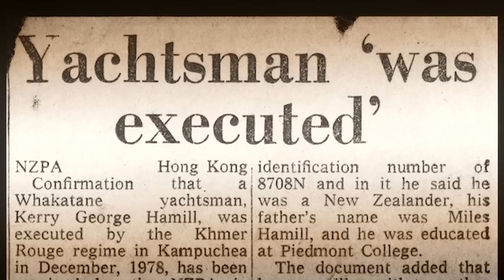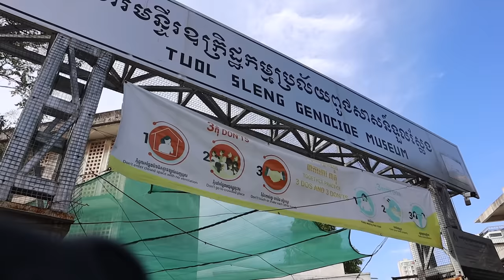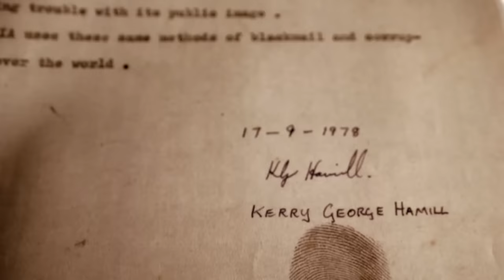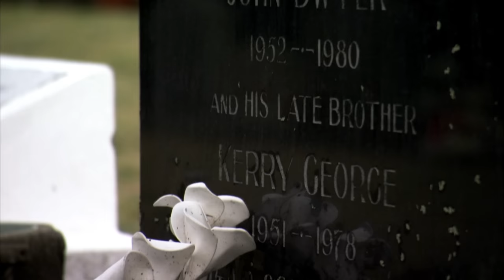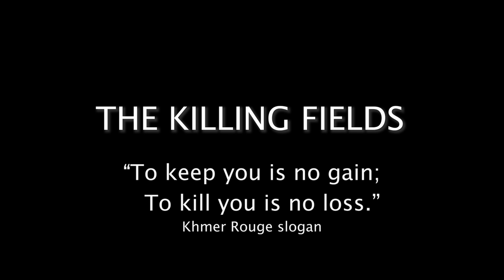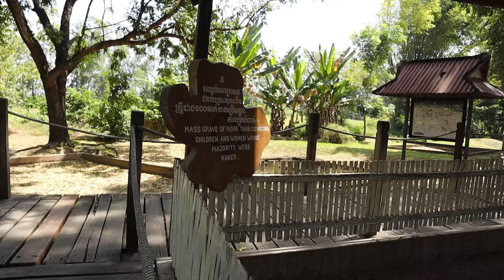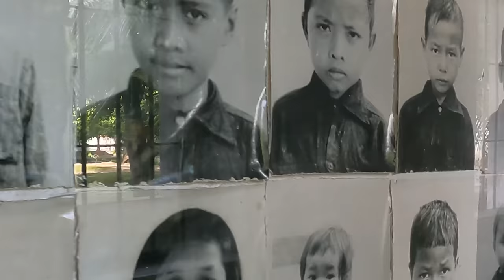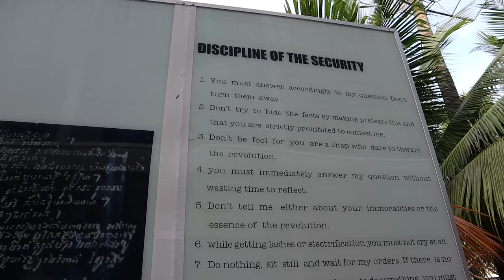Finding my brother's killer - Sailing Cambodia Part 2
I grew up in the coastal town of Whakatane on the east coast of the North Island of New Zealand.
At the age of twelve my father threw me into a p-class yacht and I learnt to sail for the first time. At the same time my eldest brother Kerry purchased a yacht of his own and set off from Darwin into South East Asia with his friend Stuart Glass and Kerry's girlfriend. Back then there was no social media, communication was very difficult, certainly not phone calls and the staple was letters. Kerry wrote wrote the most amazing letters and my dad would read the letters round the kitchen table, together. We lived vicariously by Kerry's adventures and it kind of planted a seed in my mind, at that time, that one day I too would go saying the seven seas and have adventures similar to my brother and I have.
I was 14 years old when those beautiful letters from Kerry stopped. Time past and we had no idea what had happened to Kerry and his crew. My father wrote letters all around the South East Asia's ports looking for information, contacting friends, other sailors, nothing, we had no idea. We heard the devastating news sixteen months later. Kerry had been captured by The Khmer Rouge, taken prisoner back to Tuol Sleng prison, where he and his charter, and Englishman called John Dewhirst were tortured for two months, forced to sign confessions to being CIA, and were then executed.

Thank you to BNO productions for letting us use footage from Brother Number One in this vlog.

Music
David Mumford - Ball and Chain

BITCOIN
bc1qds53n9tqepxvauqn9dygtczltyu6genkfp9a8a
ETHEREUM
0xB4Cb9e1Aa9c000055DAde5E077809B904EE34CDD
CARDANO
addr1q9xw6hjjqlad7av2k6facn0277u3q4tylrpyev9x9zs54vjva409ypl6ma6c4d5nm3x74aaezp2kf7xzfjc2v29pf2eqrf7zaz
Dash
Xh5xLgH4oQ4pwM6V3d9r96A52R6ckereTz
DOGE
DQGxY6Cak3AuuihR8R7iQHNcBp25z9WnMa